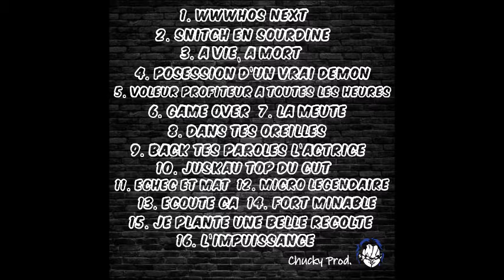12. Micro légendaire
Buzzup sort de l'ordinaire,Rendu avec un micro légendaire,Ça peux devenir orpère,La magie opère,OOhhhh père,Pourquoi ma tu mis dans misère,Pour me distraire,Quel grand mystère,Jtai jamais demander de mettre vie sur terre,On part de la création,À la crucification,Vers l'obligation,De la vaccination, Est-ce la RE-mondialisation,Ou une fructification,D'hallucination,Mon présage me laisse rien de bon, Gagne de bouffon,De mouton, Entassé d'un motton, Vous allez attraper des morpions, St'épeurant comme un scorpion, Qui n'agit pas en pion,Jt'en train de te donner une leçon,Comme un rayon, Avec mon crayon,Va tu m'craire voyons,Embarque dans mon wagon,Wayons
Manu Militari,Chucky,La musique me poursuis, Comme plusieurs pussy,Pousse pousse vas-y,Pousse pas trop fort jtel dit, Apport si tu fais partie de la partie,Apport si t'es un plant de Mari,Ostie qu'on aime sa quand tu grandit,Avec énergie,Succès d'avoir pêcher un Touladi,Sur un pari,Meilleur qu'une thérapie,Ça commence a m'ouvrir l'apétit,Comme quand j'fait chier un abrutit,Rien de pathétique,Aucune panique,Spo dans mes caractéristique,À l'inverse de kronik,Petit dick,Qui menaces d'appeler les flic,Mon moove seras diabolique,Proche d'etre satanique,T'en parleras a Sinisik,Y va t'dire que chu pomal sick, J'peux te rendre paraplégique, Mais j'Aurais aucune logique, J'reste authentik,Loyauté fidélité respect,Spour toute les vrai,J'parle de toé j'espère tu te reconnais